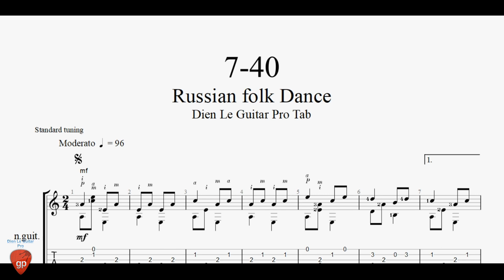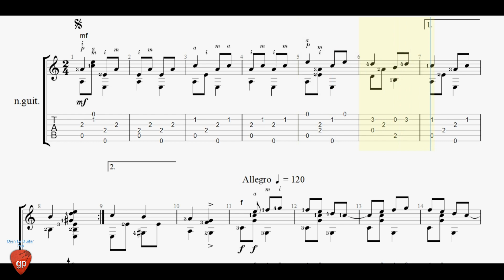7-40 Russian folk Dance - Guitar Tab